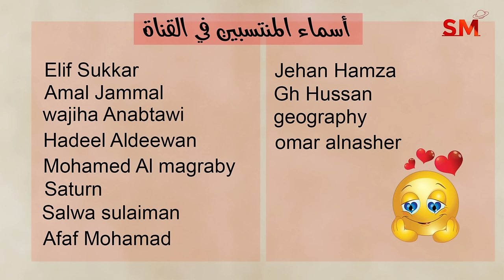توقعات الأبراج اليوم الإثنين 12 آب أغسطس 2024 سعيد مناع